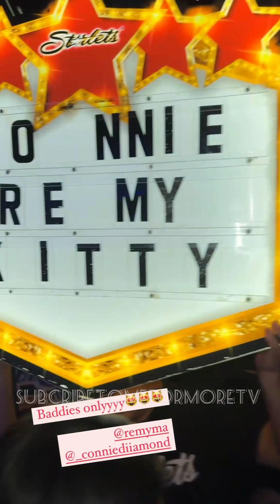Remy Ma, Connie Diiamond and Chinese Kitty Party at Starlets NYC January 22, 2024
Remy Ma Connie Diiamond and Chinese Kitty, Party at Starlets Night Club NYC. Papoose is not seen and is no where sight after Rumors of Infidelity and the two if them being broken up.
Date: January 22, 2024 remyma nickiminaj megtheestallion cardib terrorsquad Bronx thebronx thebronx